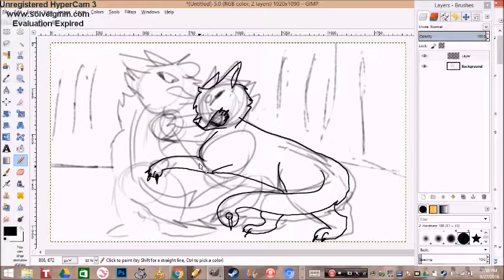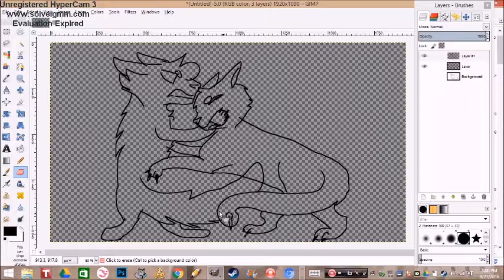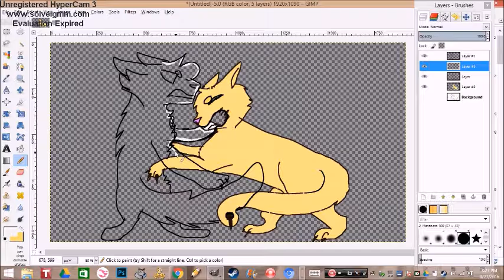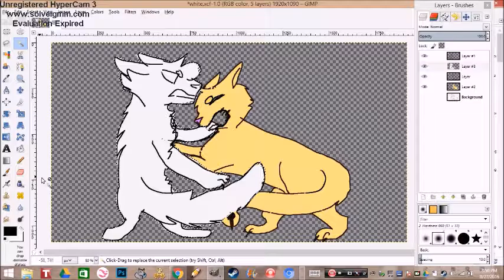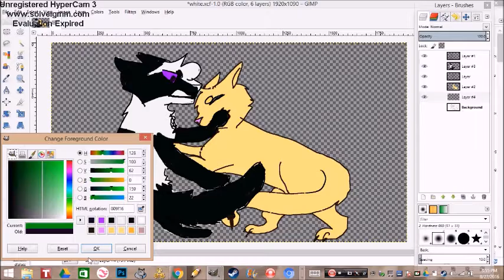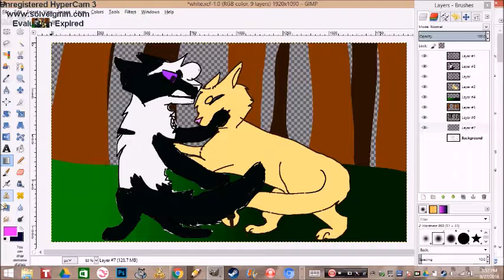whitestar vs thorntail speedpaint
characters
black and white sh-cat-whitestar
tan she-cat-thorntail

please follow me on google plus and moonwolf 18000